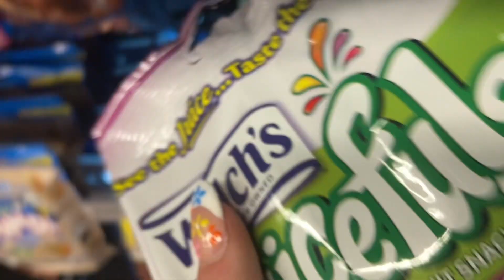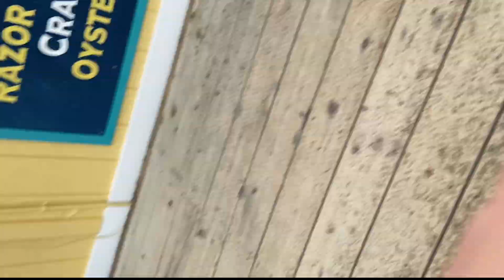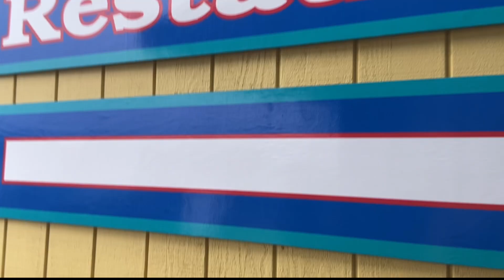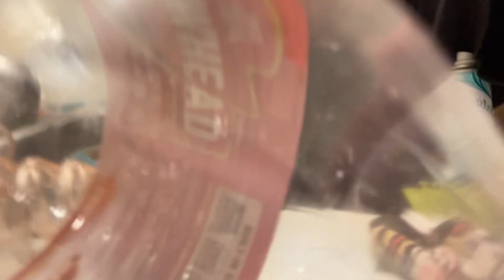Travel w/me - week in my life | Bethany Ann